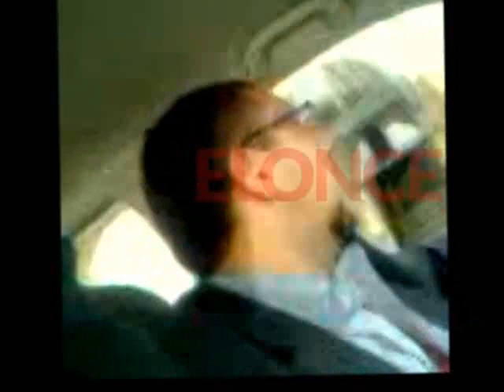Plan para matar al diputado: el video completo donde se pacta el asesinato